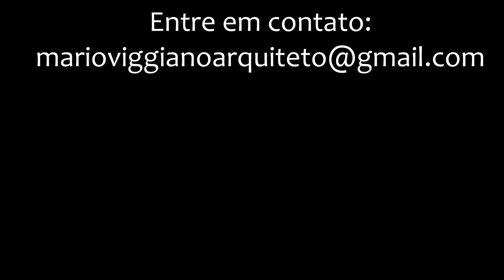Saiba como fazer a ESCADA SALVADOR DALI feita com restos de poda da PITANGUEIRA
Nesse vídeo vou mostrar como fazer uma escada com resto de poda de árvore - a escada Salvador Dali - escada do